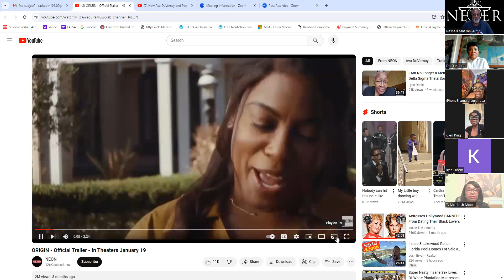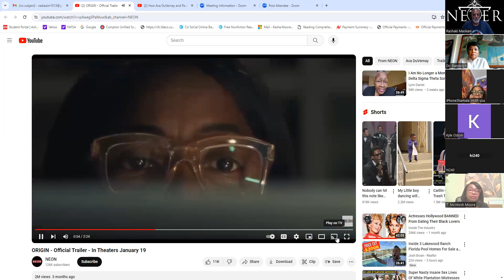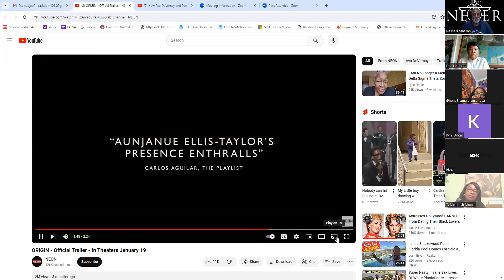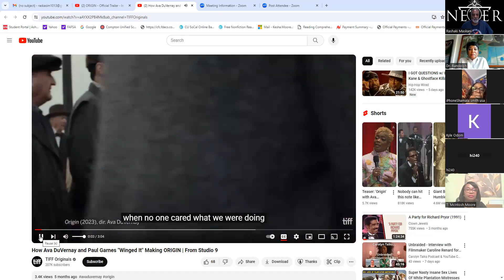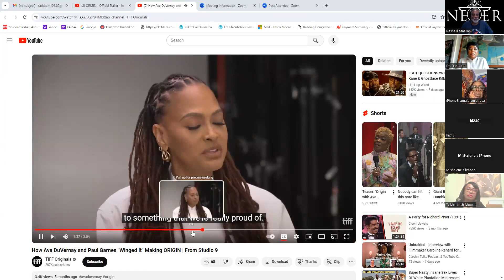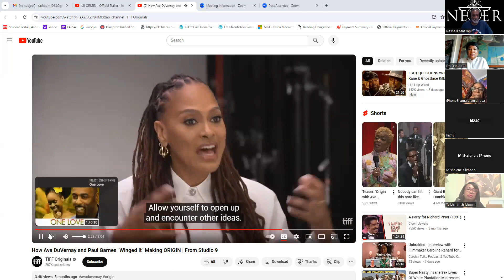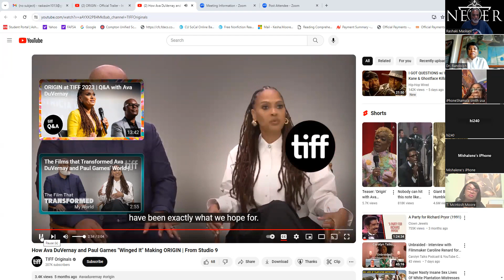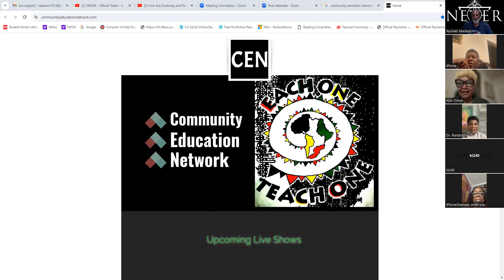The CEN Show: Host Dr. Shari Randolph Guest Cleo King: The Movie "Origin"